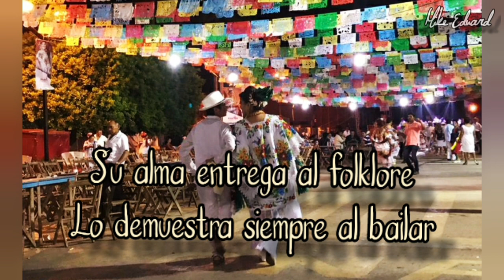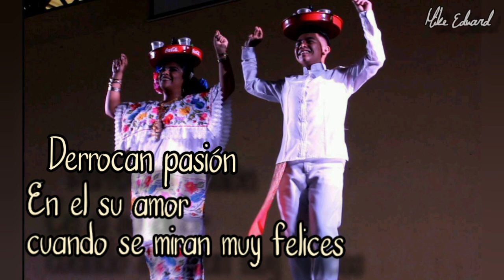jarana ENRIQUE VALLE Y VALENTINA RUZ - orquesta jaranera NOH BEH - jarana yucateca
Bonita jarana mixta interpretada magistralmente por la orquesta jaranera Noh Beh.